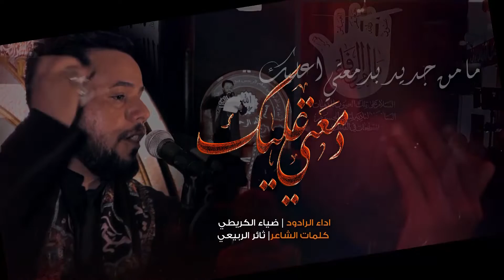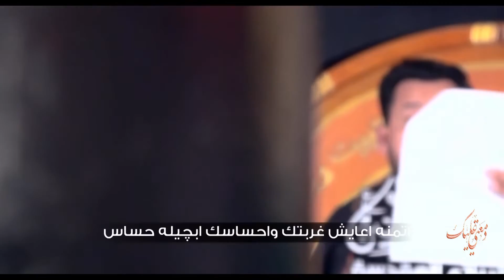دمعتي عليك # ضياء الكريطي .. للشاعر الحسيني _ ثائر الربيعي